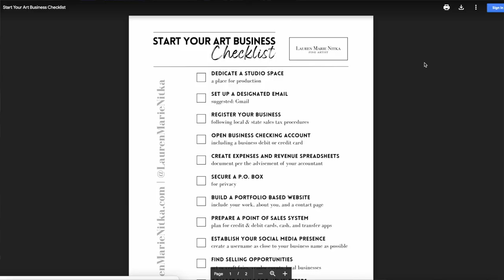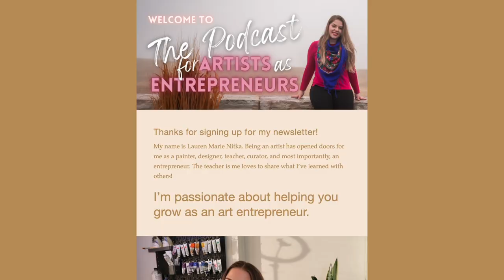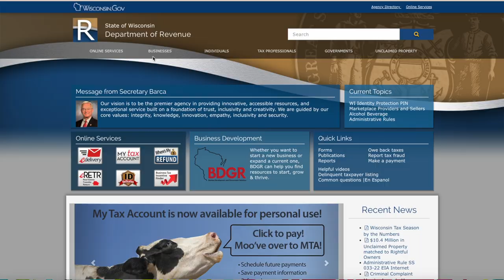How I'd Start My Art Business Today Financially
Setting up finances, registering with the state, and sending in taxes can be an overwhelming, often overlooked part of establishing a new business. After all, I'm an artist, not an accountant! But building the basic foundation of bookkeeping will set you up for success as your business grow.

Contributions:
Videography by Adedamola Adeniyi